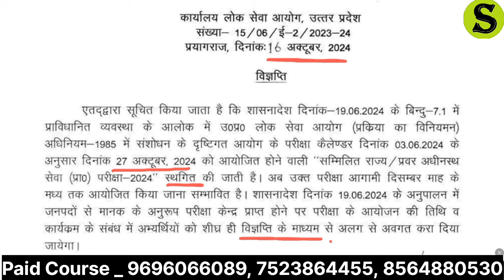UPPCS pre Postponed | Latest News 🔥🔥 Most imp update | Gyan sir Viral Video | RO ARO News pcs exam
gyan sir
UPPSC best online coaching
csat preparation